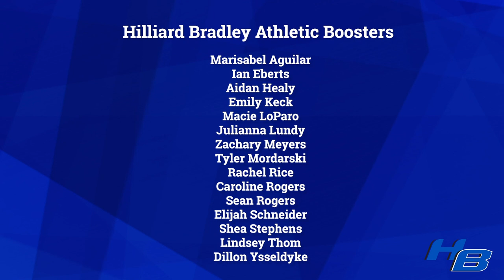2020 Bradley Senior Scholarship and Department Awards